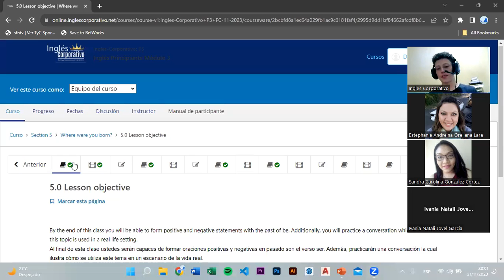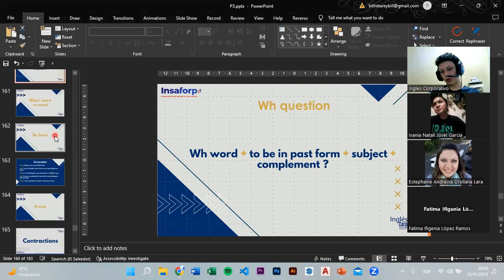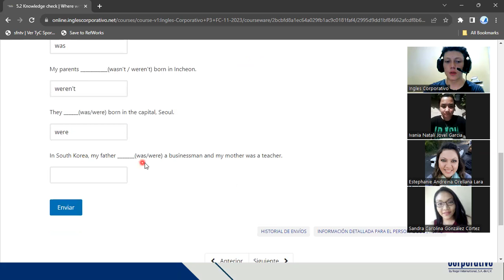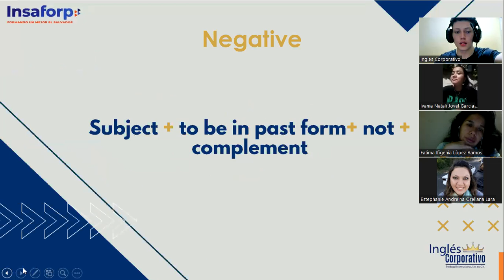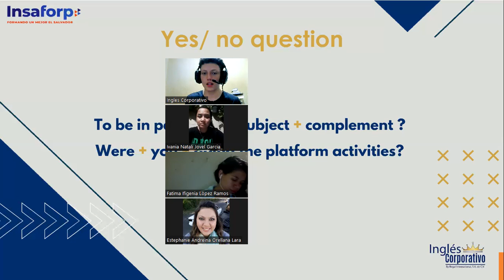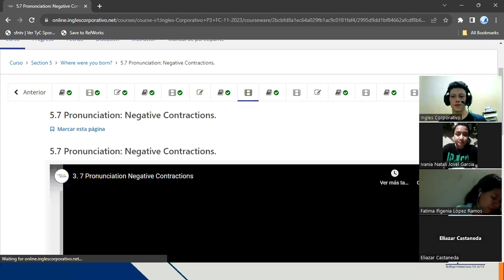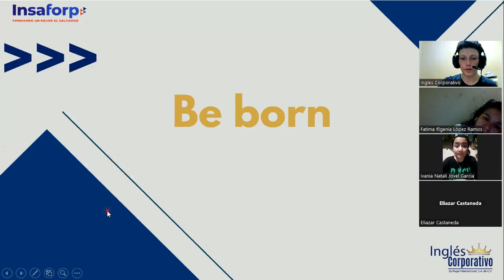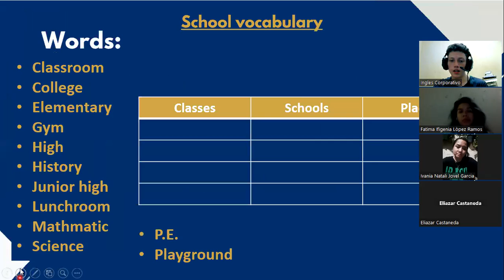SESSION 14 - 21/11/2023 - P3-01-8-9-PM-11-2023 - TREJO - Negative contractions